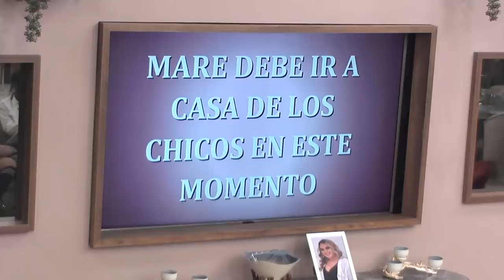Mare Reconoce A Andrés En La Dinámica | El Poder Del Amor Capitulo 19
Mare Cevallos trata de encontrar a Andrés Salvatierra entre los chicos. - El Poder Del Amor Capitulo 19
¡Mare fue la más rápida!